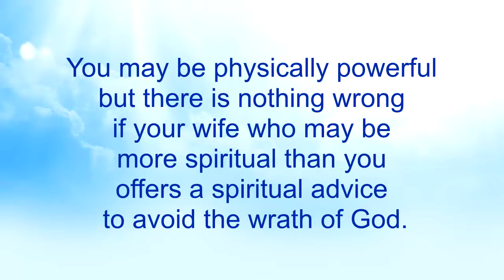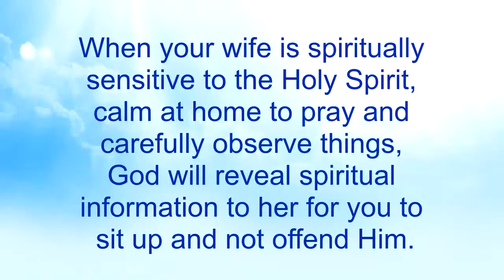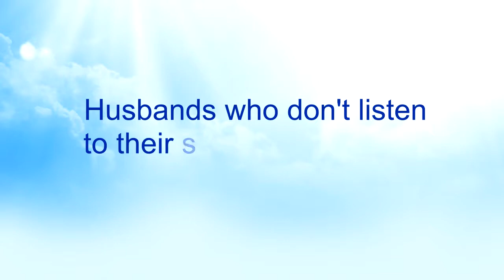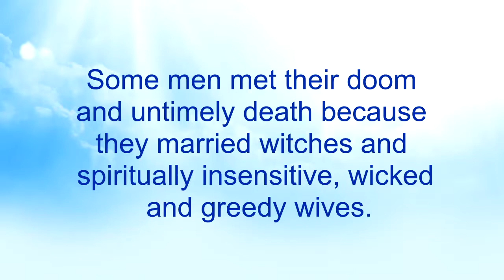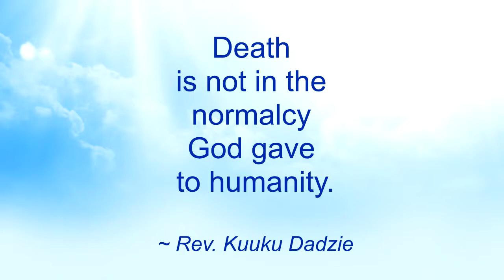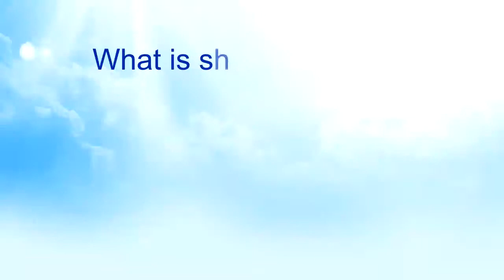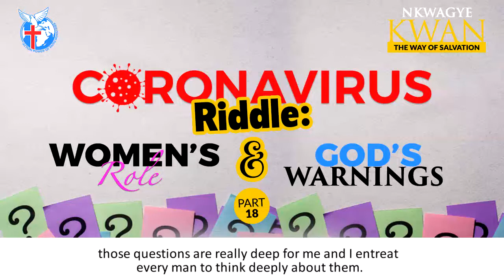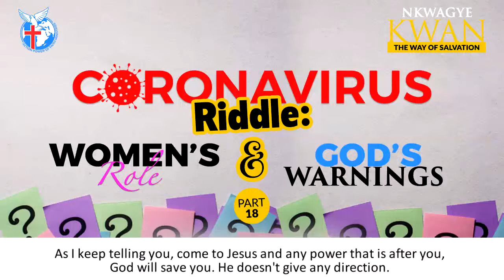Coronavirus Riddle (Part 18) - Nkwagye Kwan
{PART 18}
In this episode, further clarity is given about the role women play and why husband's must heed to their spiritual advice. Pastor Kuuku Dadzie goes on to expatiate how man has accepted a certain new normal which makes us not to heed God's warnings.